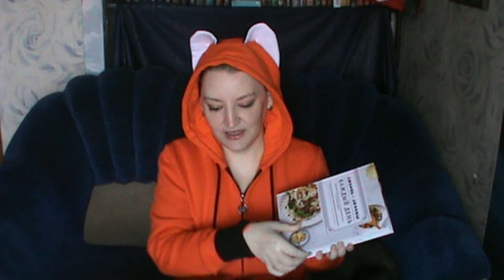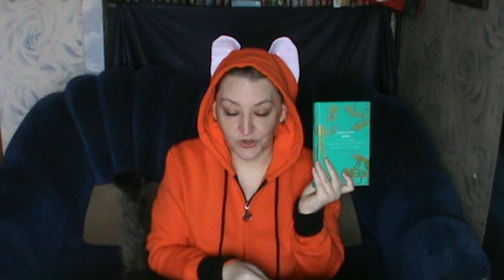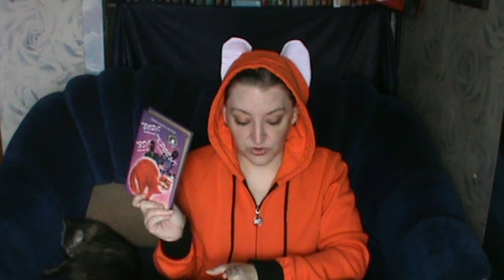Прочитанное. Апрель 2021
Всем волшебного времени суток. Пусть и с лёгким опозданием, но о прочитанном всё же рассказываю, а так же прикладываю таймкоды с книгами.

00:20 "Любовь и лимоны" Ж. Донофрио, Дж. Мэтьюз
02:26 "Железный король" М. Дрюон
04:48 "Узница Шато-Гайара" М. Дрюон
05:24 "Княгиня Ольга" А. Карпов
06:42 "Мизери" С. Кинг
08:23 "Египетские мифы. От пирамид и фараонов до Анубиса и "Книги мёртвых" Г. Дж. Шоу
10:29 "Сказки народов мира" Б. Акунин
12:21 "Вор", - сказал кот, "Кровь", - сказал кот, "Яд", - сказал кот" Л.М. Фоули
13:14 "Токийский зодиак" С. Симада
16:09 "Чёрный кофе" А. Кристи, Ч. Осборн
16:51 "250 дерзких советов писателю" Ч. Вендиг
20:57 "Высокое волшебство" Д. Дуэйн
22:26 "ИРГ. Царь - освободитель и царь-миротворец. Лекарство для империи" Б. Акунин
24:28 "Сожённая заживо" Суад